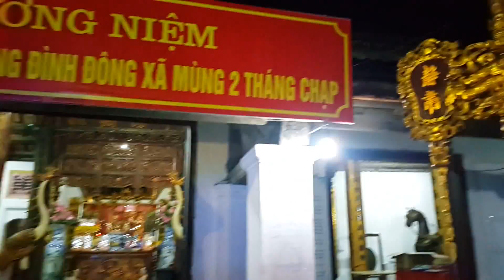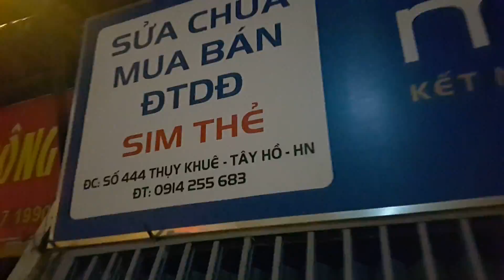Thụy Khê, Tây Hồ, Hà Nội, Dec,29,2016